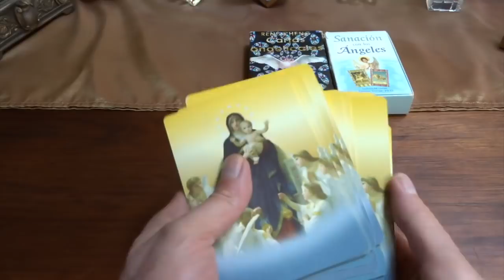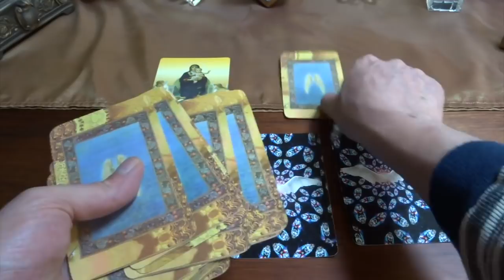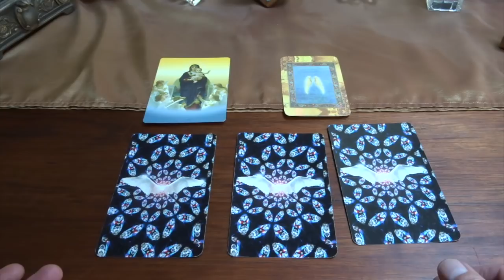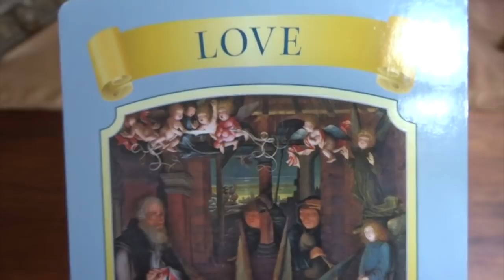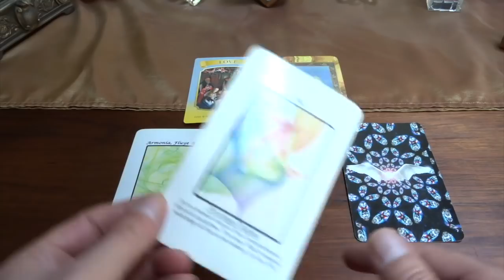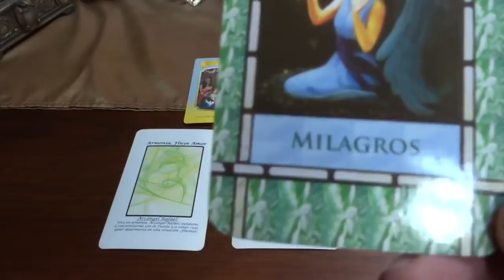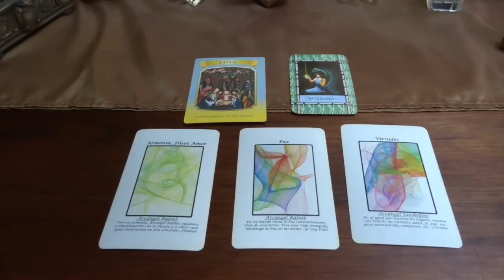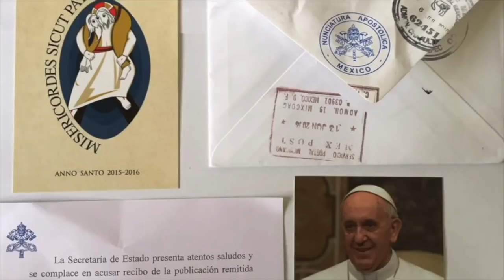Oráculo de ángeles del 26 de feb al 4 de marzo del 2018 / Adamas - BienEstar Holístico canal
Por favor comparte los mensajes de los ángeles de la semana del 26 de febrero al 4 de marzo del 2018.

ORÁCULO O LECTURA:

Mensaje general de la Virgen María para toda la semana: amor.

Lunes y martes: arcángel Rafael:  fluye amor ya armonía.
Miércoles y Jueves: arcángel Rafael: paz.
Viernes, sábado y domingo: arcángel Sandalfón: virtudes.
Mensaje adicional de los ángeles para todos nosotros, en especial, para los que cumplen años o celebran algo: milagros.

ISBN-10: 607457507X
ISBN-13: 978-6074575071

¡ Infinitas GRACIAs !